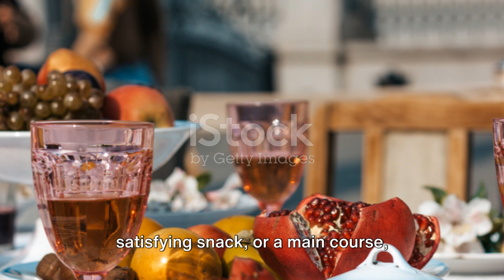How to Bake Authentic Georgian Khachapuri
Khachapuri: A Culinary Tale from Georgia

History and Tradition:
Khachapuri, often dubbed as the "Georgian cheese bread," is an iconic dish that holds a special place in Georgian cuisine and culture. Originating from the Caucasus region, Khachapuri has been a staple in Georgian households for centuries, with its roots tracing back to ancient times.

Historically, Khachapuri was not just a meal but a symbol of hospitality, unity, and celebration in Georgian society. It was often prepared for special occasions, festivals, and family gatherings, showcasing the culinary prowess and traditions passed down through generations. The dish's popularity spread across the country and eventually gained international recognition, becoming a beloved and sought-after delicacy worldwide.

Today, Khachapuri remains a quintessential part of Georgian culinary heritage, celebrated for its versatility, deliciousness, and the sense of community it fosters. Whether enjoyed as a hearty breakfast, a satisfying snack, or a main course, Khachapuri continues to captivate locals and visitors alike, bridging generations and preserving the cultural essence of Georgia.

Recipe: Georgian Khachapuri

Ingredients:

500g all-purpose flour
250ml milk, warmed
1 teaspoon sugar
1 teaspoon salt
7g active dry yeast
2 tablespoons vegetable oil
200g sulguni cheese or a mixture of mozzarella and feta cheese
100g butter
1 egg, beaten (for egg wash)
Additional egg (optional, for Adjaruli Khachapuri)
Instructions:

In a small bowl, dissolve the sugar and yeast in the warm milk. Let it sit for 5-10 minutes, or until foamy.

In a large mixing bowl, combine the flour and salt. Make a well in the center and pour in the yeast mixture and vegetable oil.

Mix the dough until it comes together, then knead on a floured surface for 5-10 minutes, or until smooth and elastic.

Place the dough in a greased bowl, cover with a damp cloth, and let it rise in a warm place for 1-2 hours, or until doubled in size.

Preheat the oven to 200°C (390°F) and line a baking sheet with parchment paper.

Divide the dough into 4 equal portions and roll each portion into a circle or oval shape, about 0.5cm thick.

Grate the sulguni cheese or combine the mozzarella and feta cheese, then spread the cheese mixture evenly over the dough, leaving a border around the edges.

Fold the edges of the dough over the cheese to form a boat shape, pinching the ends together to seal.

Brush the edges of the Khachapuri with beaten egg and bake in the preheated oven for 15-20 minutes, or until golden brown and crispy.

While the Khachapuri is baking, melt the butter in a small saucepan over low heat.

Remove the Khachapuri from the oven and immediately pour the melted butter over the top, spreading it evenly.

For Adjaruli Khachapuri, create a small well in the center of the dough boat and crack an egg into it. Return to the oven and bake for an additional 5-7 minutes, or until the egg is cooked to your liking.

Serve the Khachapuri hot, slicing into portions and enjoying the cheesy, buttery goodness!

Enjoy this delicious and authentic Georgian Khachapuri, a dish that encapsulates the warmth, tradition, and culinary legacy of Georgia!